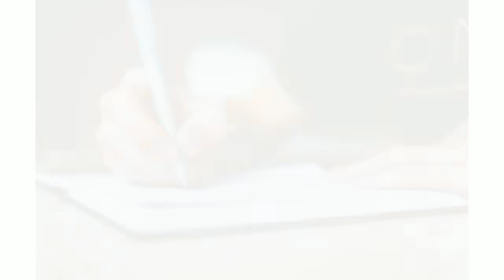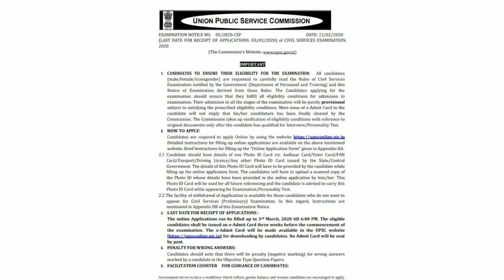IAS Exam 2020 Postponed.... New Exam Date....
In this video given the information about upsc exam 2020..

• UPSC IAS Exam Postponed 2019- 20:.